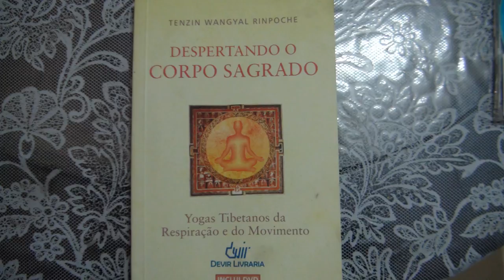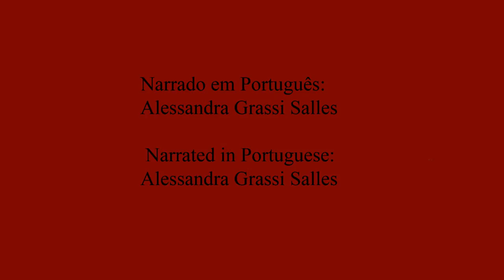02-Livro Despertando o Corpo Sagrado com DVD de Tenzin Wangyal Rinpoche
Explicações sobre o Livro Despertando o Corpo Sagrado que vem incluído o DVD das 9 Respirações Purificadoras e Tsa Lung Yoga de Tenzin Wangyal Rinpoche.
Explanations of the Book Awakening the Sacred Body which comes with a DVD of 9 Purification Breaths and Tsa Lung Yoga byTenzin Wangyal Rinpoche.